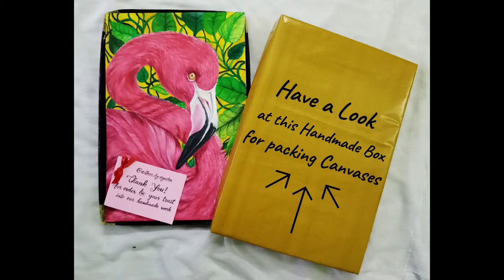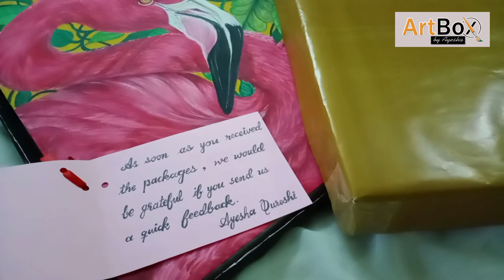How I Courier my Canvas Paintings | Packing of Paintings | Art Box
Handmade Box for packing canvas painting suitable for courier & to gift it to your loved ones♥
Cute Little Thank You Card for the Client🌸
Made this Video just to show you how I send couriers to my Customers 🙌 Hope it will be helpful!♥
Inbox for Customize paintings with packing at reasonable prices😍